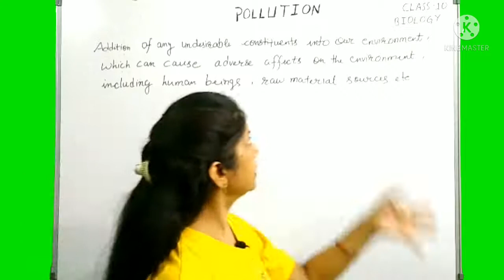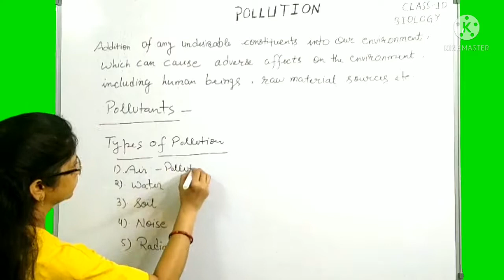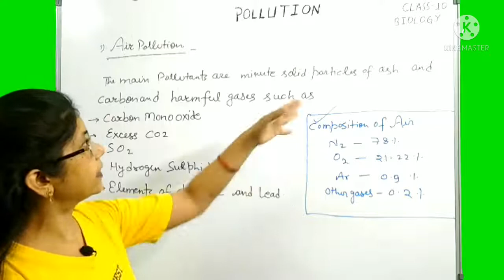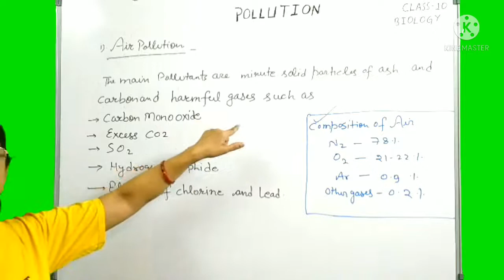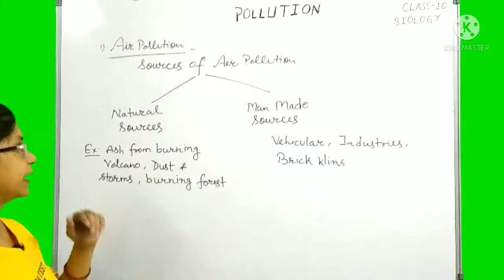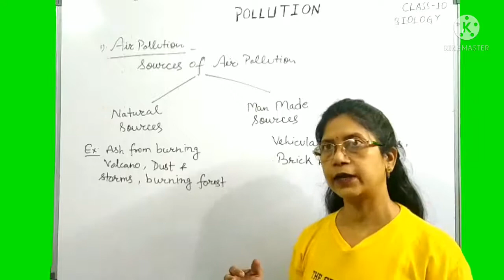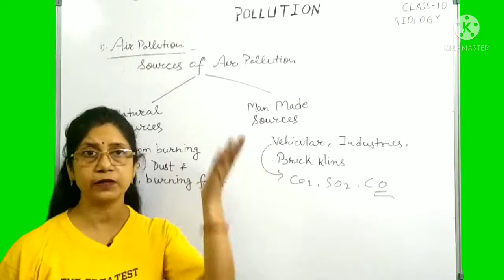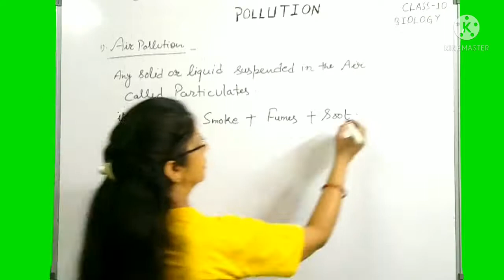AIR POLLUTION is Caused by ?? Air Pollution SOURCES and EFFECTS | Part-1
Baccho Iss video ko dekhne ke baad aapko Pollution ke basics pata chal jayenge and air pollution ke causes and effects and why air pollution is a problem and biology chapter pollution for class 10 and mainly aapke chapter se related doubts clear aur revision dono hi ho jayenge.

Children These all are the parts of CELL DIVISION which are very important, watch each and every part so that all your concepts will be clear, children note that I am not asking u to watch this videos for my channel growth but I want u all to score more than 90s in board., hope u enjoy the video..☺☺

Links of Some Shorts which will clear the doubts of this chapter

In this video, I had explained each and every point in a simple way.